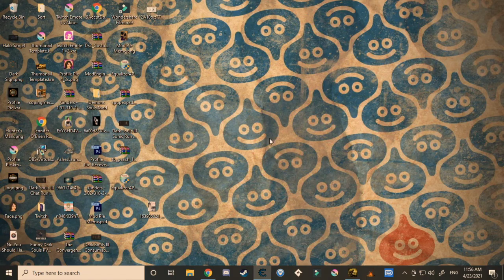Dark Souls III: Torch Only SL1 (Part 2)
Defeating all bosses in Dark Souls III with a basic torch only